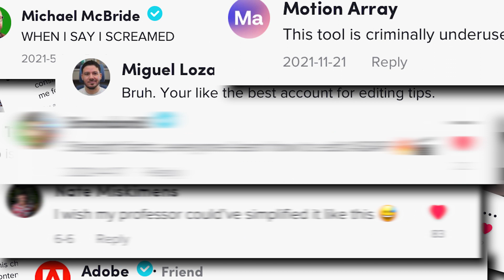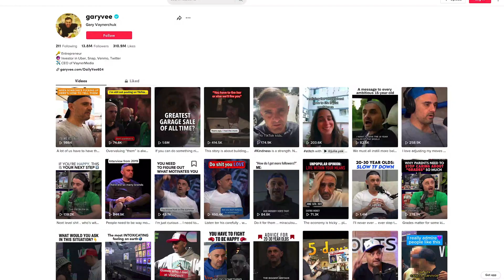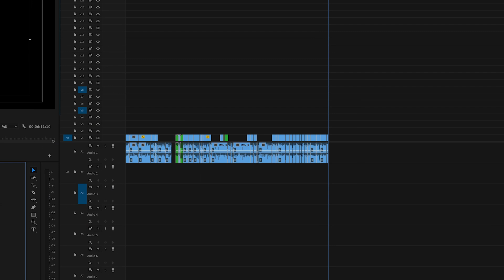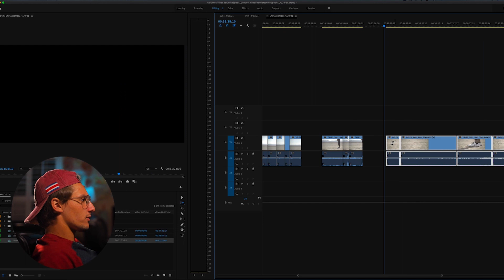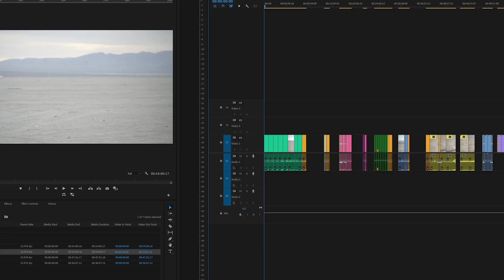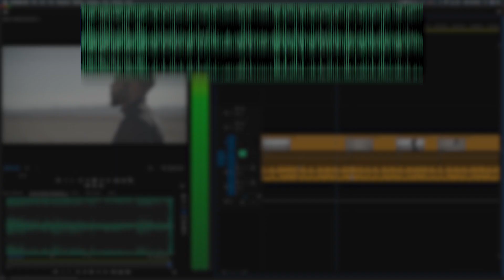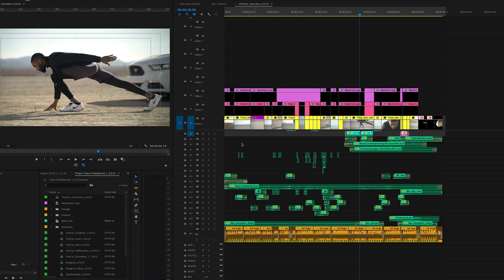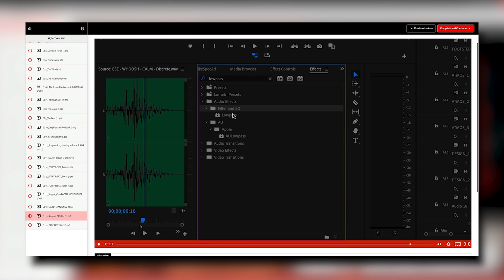Learn Video Editing: A Comprehensive Post Production Blueprint | Shutup and Cut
Welcome to Shutup and Cut! In this video, I share my journey running a successful TikTok account dedicated to teaching video editing skills. Over the past year and a half, I've helped tens of thousands of aspiring video editors improve their craft. Now, I'm excited to launch Shutup and Cut's online post-production blueprint, designed to give you the essential skills, resources, and education needed to excel in video editing.

In today's digital world, video content is king, and skilled video editors are in high demand. Whether you're an aspiring editor or a seasoned professional, my workflow can help you achieve high-quality results quickly and efficiently. I'll walk you through each step of the post-production process, from assembly to final cut, using Adobe Premiere Pro.

My four-phase workflow includes:
Phase 1: Assembly Cut - Organizing and preparing your footage for editing.
Phase 2: Rough Cut - Creating an initial version of your video to identify storytelling elements.
Phase 3: Fine Cut - Refining details, rhythm, pacing, and implementing sound and color.
Phase 4: Final Cut - The polished version ready for distribution.

By following this workflow, you'll develop a solid editing process that saves time and produces exceptional results. Remember, video editing is an art that requires dedication and practice, but with the right approach, you can achieve amazing results.

If you want to learn more about my workflow and the secrets of video editing, sign up for my free 1-hour training session. Together, let's master the art of video editing and unlock countless opportunities to share our stories with the world!

Receive Free Adobe Premiere Presets when you sign up for the news letter:

Chapters:

0:00 - Intro
2:30 - Why you edit slowly
3:25 - My Workflow
4:06 - Phase 1 - The Assembly Cut
5:13 - Phase 2 - The Rough Cut
6:20 - Phase 3 - The Fine Cut
7:57 - Phase 4 - The Final Cut
8:35 - Outro